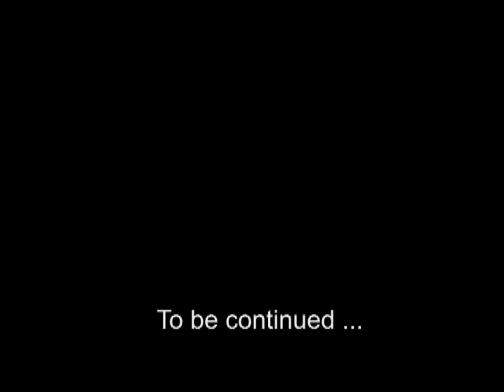Emergency 4 Egmond MOD Onwelwording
Filmpje van een inzet Onwelwording in EM4 , 112 Egmond Modificatie V1.1

Prio 1 STRAND  EGMOND AAN DEN HOEF Onwelwording 1 Persoon
 2630010 POLI Egmond aan den Hoef ( Politieauto EGM )
 2630000 POLI Egmond aan den Hoef ( Lichtkrant HQ Egmond aan den Hoef )

A1 STRAND  EGMOND AAN DEN HOEF Onwelwording 1 Persoon
 2620030 AMBU Egmond aan den Hoef ( RAV Egmond aan den Hoef Ambulancebus 10-190)
 2620031 AMBU Egmond aan den Hoef ( RAV Egmond aan den Hoef Ambulancebus 10-191)
 2620080 Strandwacht Egmond aan den Hoef ( RB Egmond aan den Hoef )